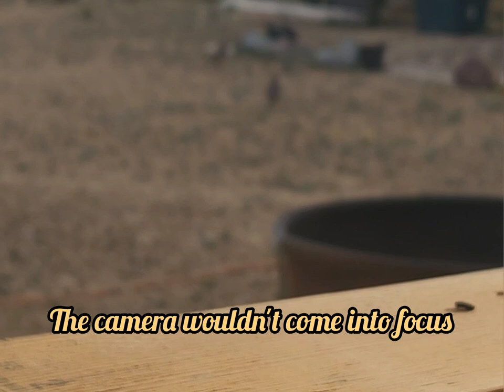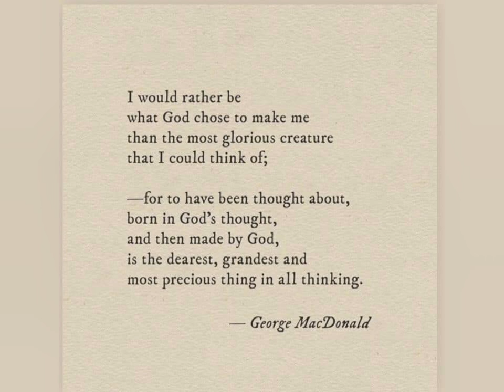Scaled Quail and more bird watching in Far West Texas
More bird watching! We were sitting out under the shade structure and the birds just did their thing like we weren't there. Then the quail showed up! They've been here before but they are elusive and sketchy. I was so shocked they came as close as they did!!

We also have House Finches, doves, sparrows, and Thrashers.